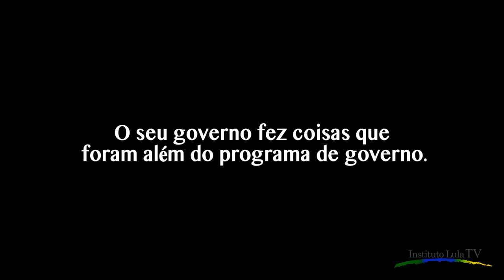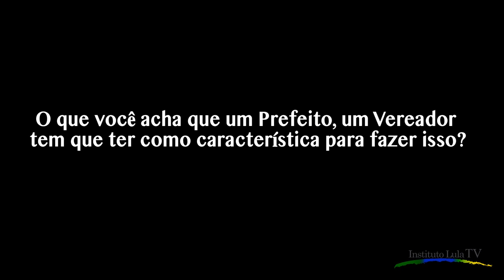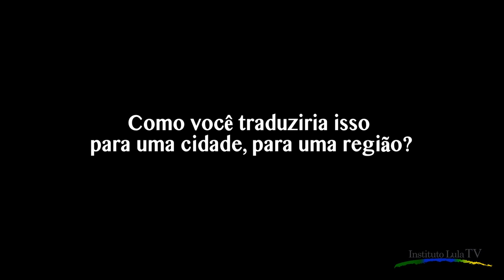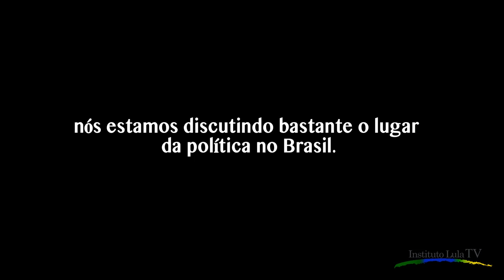Lula fala sobre política e governo em curso para prefeitos e vereadores do PT !! parte 2